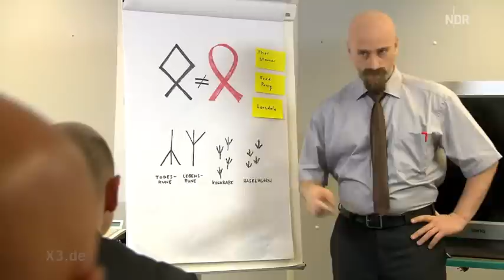Schlüter: Naziseminar | extra 3 | NDR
extra 3 Mode-Experte Johannes Schlüter erklärt, an welchem Outfit man einen waschechten Rechten erkennt. Von Dennis Kaupp, Jesko Friedrich und Inga Frick.